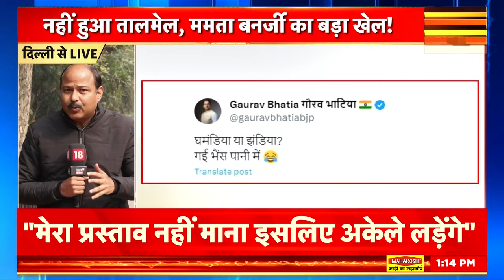Lok Sabha Election 2024 : 'INDIA' Alliance को तगड़ा झटका! TMC और AAP की Congress से कुट्टी! | Mamata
Mamata Banerjee News: लोकसभा चुनाव से 2024 से ठीक पहले इंडिया गठबंधन को बड़ा झटका लगा है. पश्चिम बंगाल की मुख्यमंत्री ममता बनर्जी ने अकेले लोकसभा चुनाव लड़ने का ऐलान किया है. उन्होंने कहा कि कांग्रेस ने हमारा प्रस्ताव ठुकरा दिया, इसलिए हमने अकेले चुनाव लड़ने का फैसला किया.